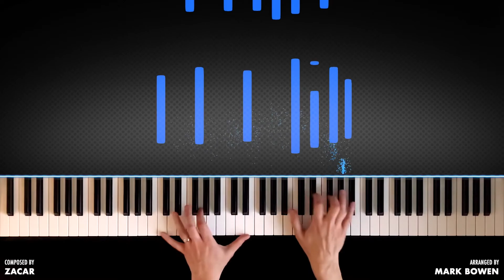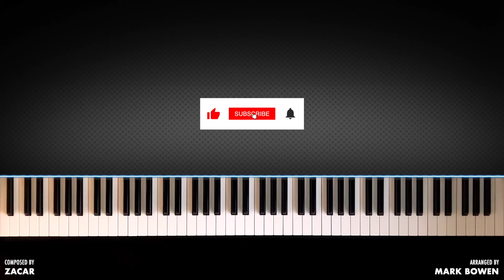When A Child Is Born - Piano Cover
Composed by Zacar
Arranged by Mark Bowen

Every single subscription and video like really does help me out immensely.

All music is played 'by ear' as I was very lucky to have been born with the talent to hear a piece of music and then be able to sing / play it back any time after hearing it and without needing the sheet music.

Helped me out no end when I had been lazy and not bothered to do my weekly piano practice as much as I should have!! 😂